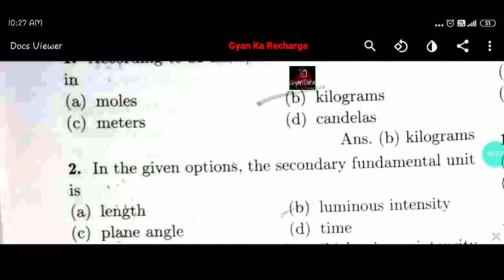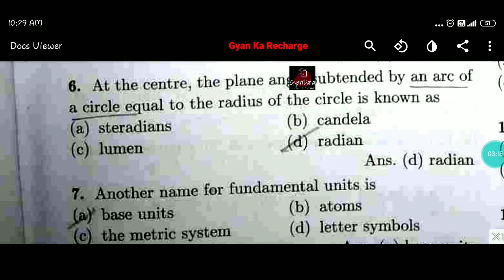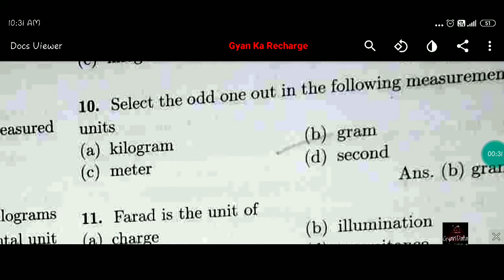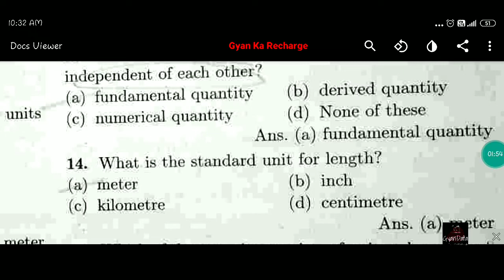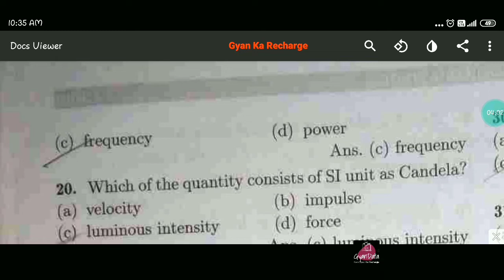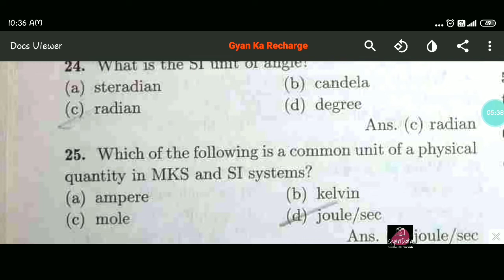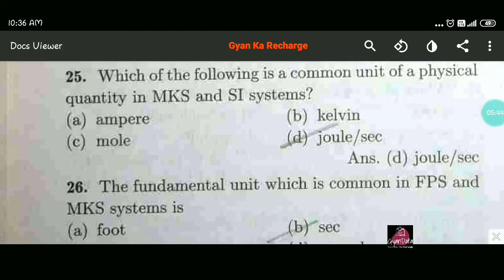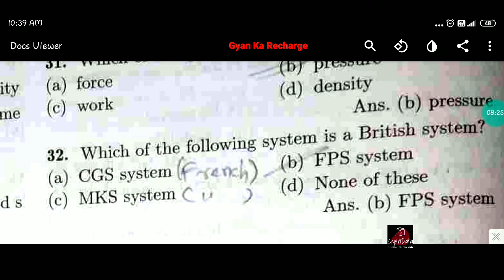Basic Physics MCQ | Important Basic Physics MCQ| Physics MCQ in Hindi & English| Number 1 Classes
Basic Physics MCQ | Important Basic Physics MCQ| Physics MCQ in Hindi & English| Number 1 Classes  @GyanKaRecharge